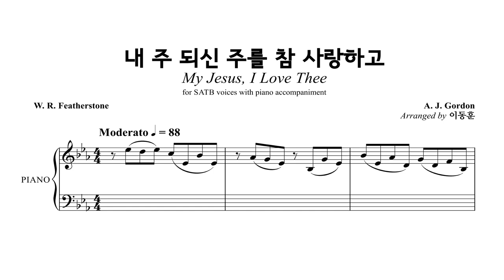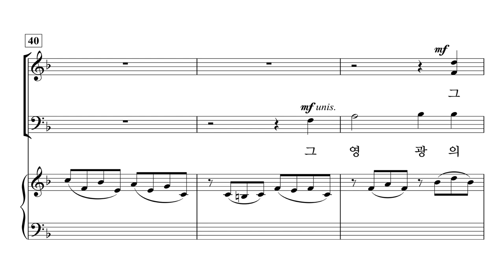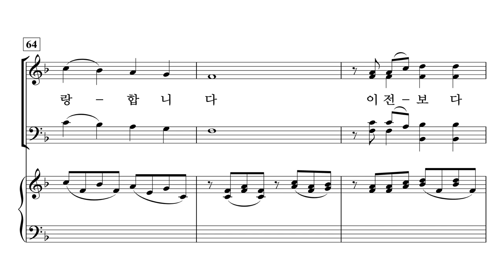[중앙아트] ‘예배찬양 2’ 07. 내 주 되신 주를 참 사랑하고 - 테너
07. 내 주 되신 주를 참 사랑하고 – 이동훈 편곡

✔️ 연주
Leader / 김영민
Pianist / 이정미

✔️ Recording Studio
INFINITY 스튜디오